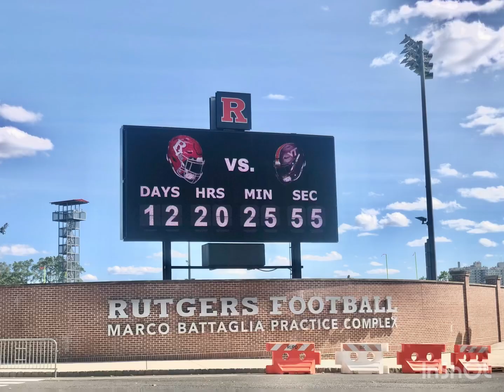Follow us as we sneak on to Rutgers sports facilities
Come with us as we ventured onto the Rutgers football stadium , baseball and basketball arena thru unlocked doors . Special treat seeing the century old College Ave Gym ( The Barn)rutgersfootball